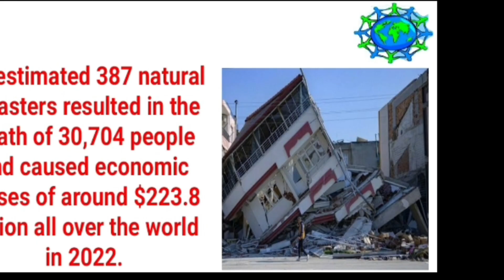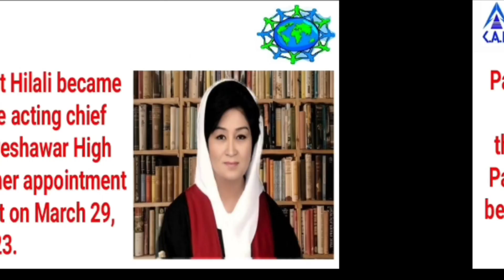Pakistan and International one liner current affairs from 15th March to 31st March 2023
a) fpsc current affairs section
b) ppsc current affairs section
c) upsc current affairs
d css mpt current affairs portion preparation
e) css mpt current affairs section.
q) Pakistan general knowledge questions and answers in urdu
r) pakistan general knowledge 2023
s) most important current affairs
t) last 6 months current affairs 2023 one liner
weekly current affairs 2023 one liner
u) monthly current affairs 2023 one liner
v) one liner current affairs
w) current affairs 2023 in urdu